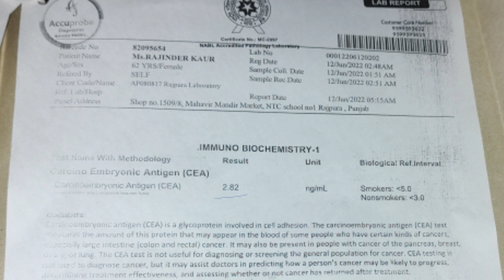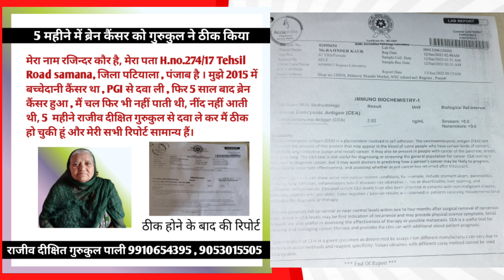ब्रेन कैंसर रोगी जिसको PGI चंडीगढ़ ने जवाब दे दिया, राजीव दीक्षित गुरुकुल ने ठीक किया,dr अचंभित है